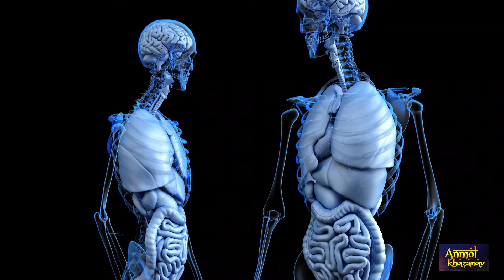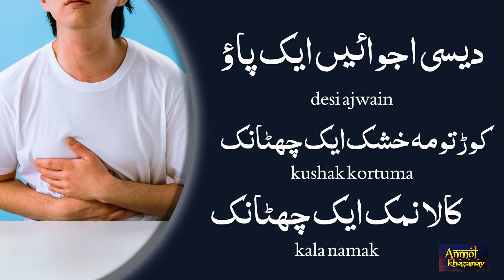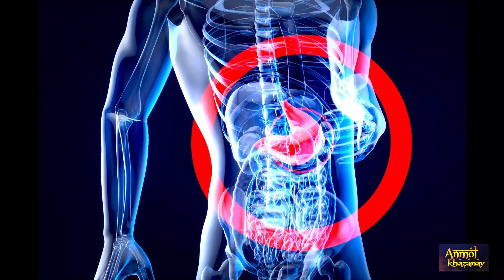Hazmay ki goliyo sa jaan churwain | Get rid of indigestion in hindi | Anmol Khazanay